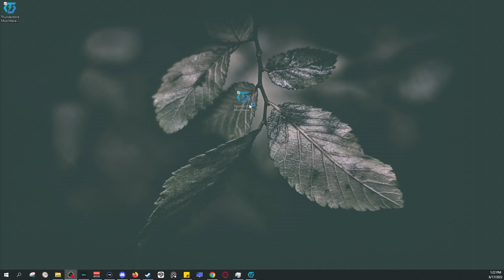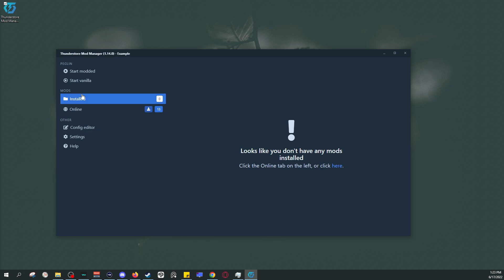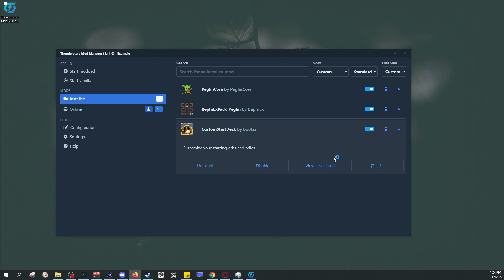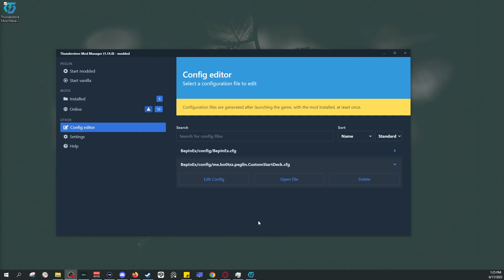How To Install Mods For Peglin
Hey Everyone I hope you all are having a wonderful day! This is my sorta cheat video for the week and I am just going to show you how to install mods for Peglin rather than the Normal Peglin Video. I'm trying to get ready for another challenge run and see what else is out there to do so I hope you all don't mind this slight break.

Incase anyone has a problem following my verbal instructions here is a very basic written version in steps:
1. Download and run Thunderstore Mod Managaer
2. Run Thunderstore Mod Manager
3. Select Game from list provided.
4. Select from steam or other depending on where your game is installed from.
5. Create a new profile for your modded game.
6. Select Profile you created and select profile.
7. Swap From Installed to Online in on the left hand drawer.
8. Select mod you want and open drop down menu.
9. Download Mod and dependencies when prompted.

How To Adjust mod settings:
1. Run the game briefly then close.
2. Open drop down in mod menu and click the wire icon to be brought to an outside page of relics and orbs.
3. Go to config edit at the bottom of the pull out drawer in Thunderstore app
4. Select CustomStartDeck and select Edit Config
5. Enter Relics separated by a comma
6. Save and Run modded
7. Your done! Enjoy your mods!